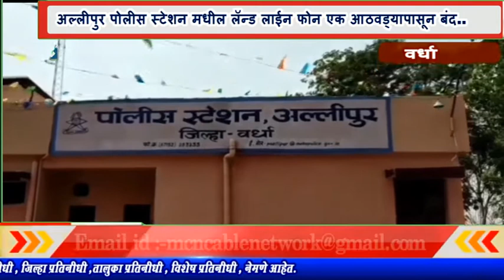अल्लीपुर पोलीस स्टेशन मधील लॅन्ड लाईन फोन एक आठवड्यापासून बंद..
MCNNEWSJALGAONJAMOD. वर्धा जील्हातील अल्लीपुर येथे पाच पोलीस अधीकारी देन्यात आले आहे .सी क्लास पोलीस स्टेशन ला एक पोलीस नीरीक्षक ,दोन पोलीस साहाय्यक नीरीक्षक,दोन पोलिस साहाय्यक उप नीरीक्षक अशी पदे देन्यात आली आहे. मात्र लॅन्डलाईन फोन हा नेहमीच बंद असतो.अल्लीपुर पोलीस स्टेशन अंतर्गत परीसरातील बेचाळीस गावे आहेत. परीसरात कोणताही अनुचित प्रकार घडला तर पोलीसांना संपर्क करन्या साठी कायदा व सुव्यवस्था राखन्या साठी पोलीसांन्ना घटनेची माहीती देन्या करीत प्रत्येक पोलीस स्टेशन ला शासना व्दारे कार्यप्रनाली सुरळीत्त राहन्या साठी लॅन्ड लाईन फोन उपलद्ध करून दीले आहेत . मात्र अल्लीपुर येथील पोलीस स्टेशन मधील फोन एक आठवड्या पासुन बंद आहे . फोन लावला असता काहीच उत्तर मिळत नाही त्यामूळे पोलीसांकडे त्वरीत माहीती सर्वसामान्य लोक पोहचऊ शकत नाही. याकडे अल्लीपुर येथे आलेले ठानेदार शैलेश शेळके यांचे सुध्दा दुर्लक्ष असल्याचे दीसत आहे .बेचाळीस गावांचा कारभार अल्लीपूर पोलीस स्टे . अंतर्गत असूनही लॅन्डलाईन फोन बंद का आहे हें मात्र कारण बद गुलदत्यातच बंद आहे .